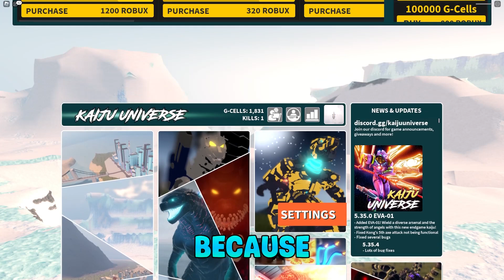*NEW* WORKING ALL CODES FOR Kaiju Universe IN 2023 JUNE! ROBLOX Kaiju Universe CODES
What is ROBLOX? ROBLOX is an online virtual playground and workshop, where kids of all ages can safely interact, create, have fun, and learn. It’s uniquKaiju Universee in that practically everything on ROBLOX is designed and constructed by members of the community. ROBLOX is designed for 13 to 18 year olds, but it is open to people of all ages. Each player starts by choosing an avatar and giving it an identity. They can then explore ROBLOX — interacting with others by chatting, playing games, or collaborating on creative projects. Each player is also given their own piece of undeveloped real estate along with a virtual toolbox with which to design and build anything — be it a navigable skyscraper, a working helicopter, a giant pinball machine, a multiplayer “Capture the Flag” game or some other, you to ­be­dreamed-up creation. There is no cost for this first plot of virtual land. By participating and by building cool stuff, ROBLOX members can earn specialty badges as well as ROBLOX dollars (“ROBUX”). In turn, they can shop the online catalog to purchase avatar clothing and accessories as well as premium building materials, interactive components, and working mechanisms.